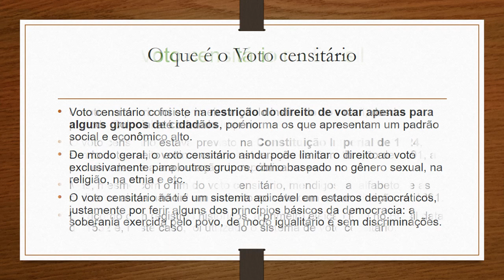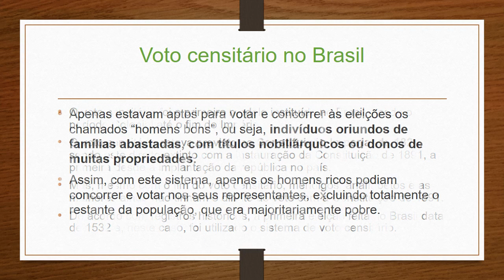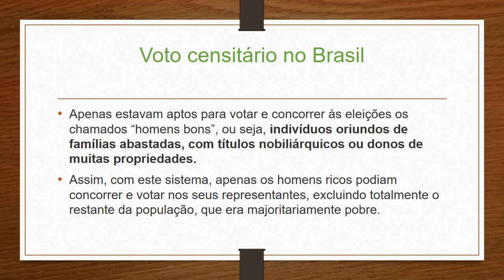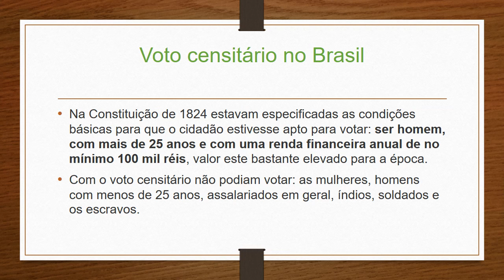Voto censitário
Conceito de Voto censitário